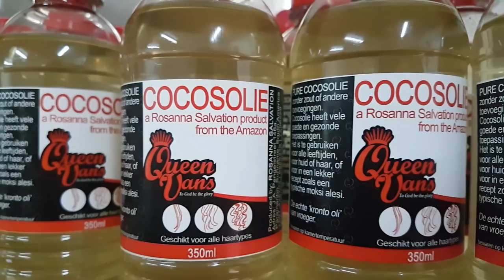Queen Vans Hair Salon & producten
Ik heb een bezoekje gebracht aan Queen Vans Haar Salon en ik neem jullie mee.
Vanessa Grootfaam de eigenares van Queen Vans deelt met mij haar
tips en kennis over het verzorgen  Kroeshaar.